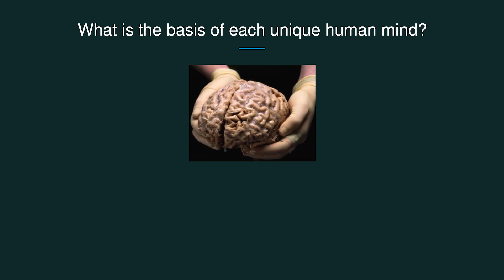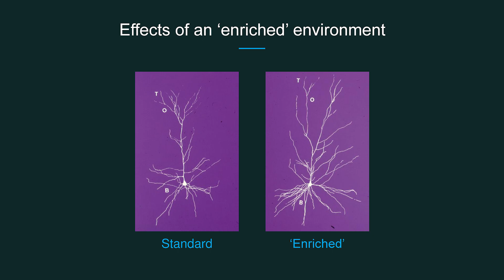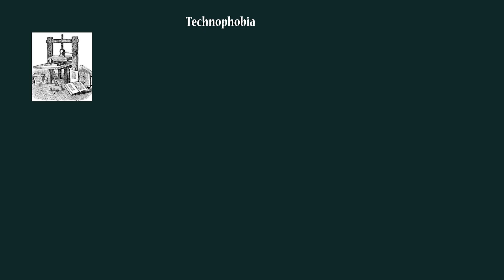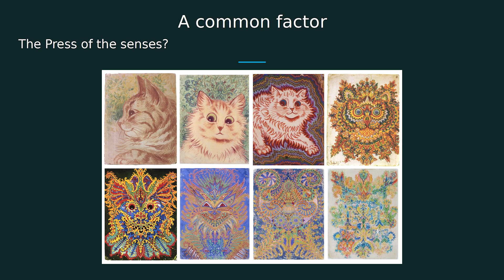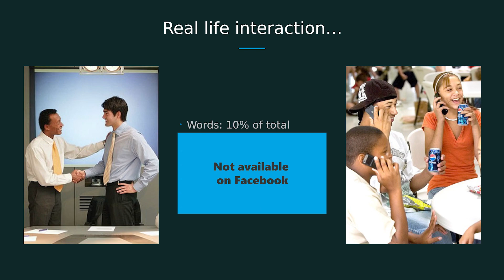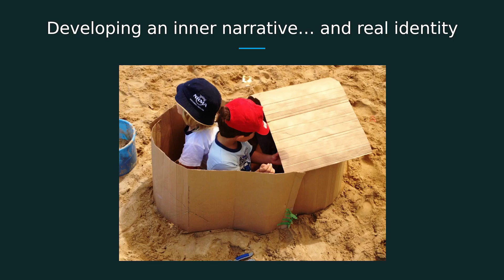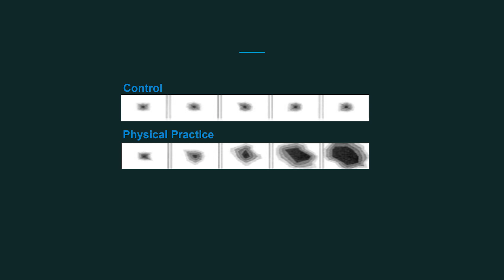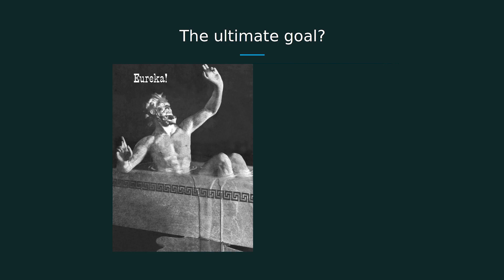4 ever Now – How modern technologies keep us in the present and how the human brain can move us forw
The guests at Fabasoft Futuremotion, the summit organised by Fabasoft to celebrate its 30th birthday, were able to listen to most fascinating, interesting and eye-opening keynote on the subject of the human brain. Baroness Susan Greenfield, scientist, writer, broadcaster and member of the House of Lords, gave an insight into the future of the mind and on how digital technologies are leaving their mark on our brains.